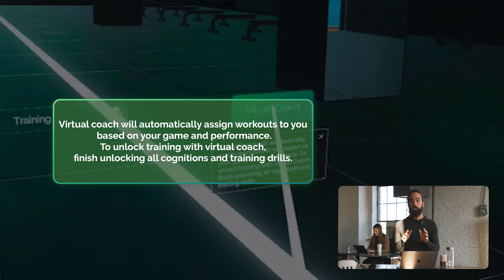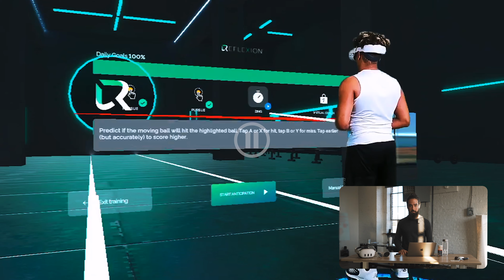Reflexion Go | Part 5 | Virtual Coach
Virtual Coach is Reflexion's proprietary algorithm. It uses years of data from thousands of athletes combined with insights from the world's top athletic cognitive skills experts to deliver personalized 10 minute daily workouts each time you train. Every 2 weeks, Virtual Coach with assess your progress with Performance Rankings and will adjust your training along the way. Oh, and it talks!

Reflexions mission is to make Neuro-training ubiquitous at ALL levels of athletics. Below you’ll find some of our resources to help decide if Reflexion systems are the right move for you or your business.